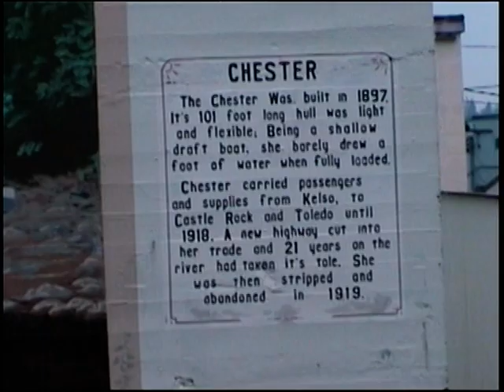Sunset Westport Wa. Smelt Dip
Sunset Westport Wa. Smelt Dip Cowlitz River Wa